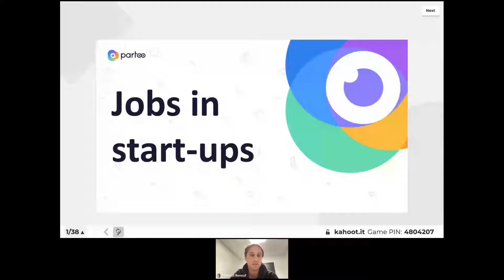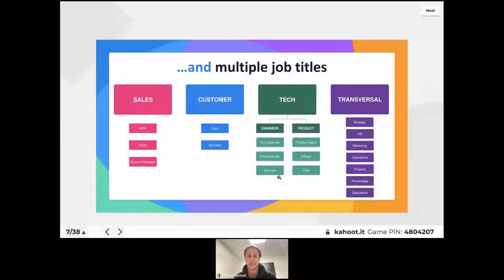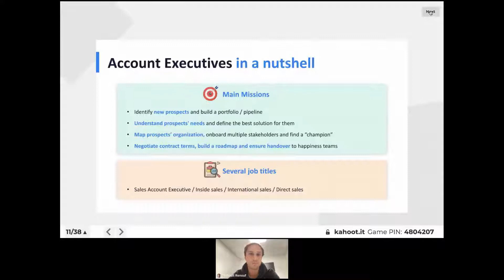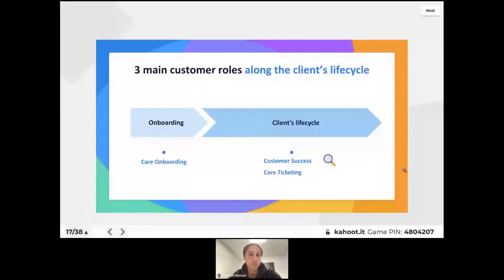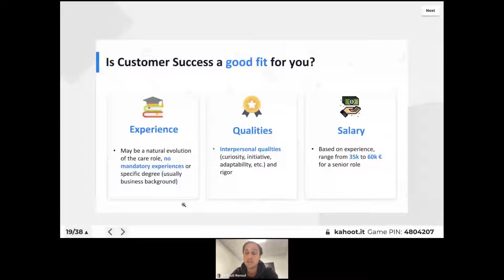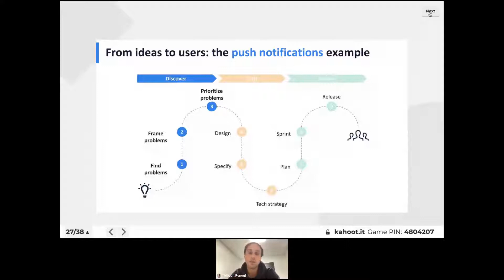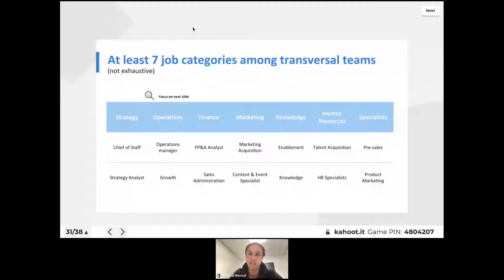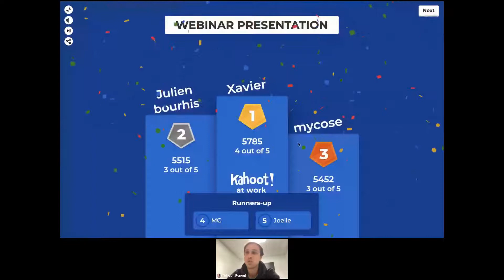Webinar | Quels sont les métiers en start-up ?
Webinar pour ceux qui veulent comprendre les différents métiers en startups. 1h intense pour découvrir les métiers de Sales, Support, Success, Produit, Développeur et Opération.

Indispensable pour postuler ou travailler avec des start-ups 🔥

🥰 Customer : Care / Success

🗣 Sales : BDR / Pre-sales / Account Executive / Key Account Manager

👩🏽‍💻 Tech : Dev / Product Manager / Product Marketing Manager / Designer

🚀 Transverse : Stratégie / Talent acquisition specialist / HR ops / Sales Ops / Customer Ops